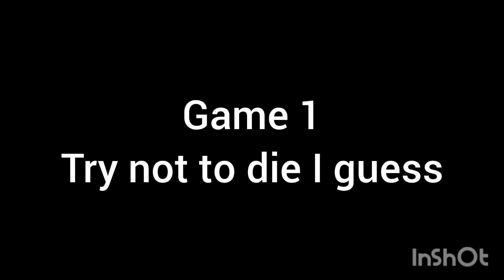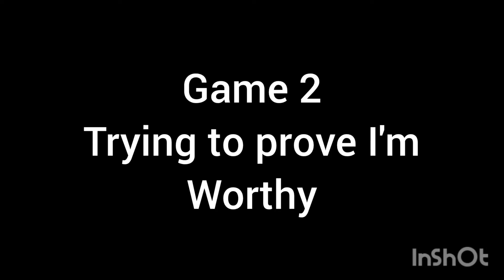Ben plays 2D fortnite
Today I played superanimalroyale on stream